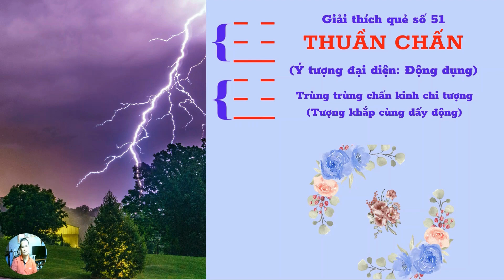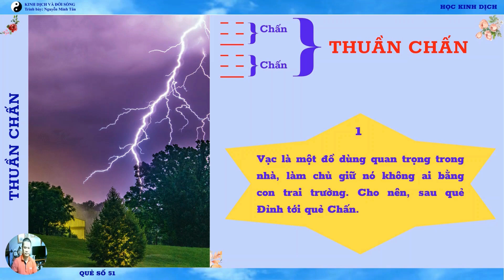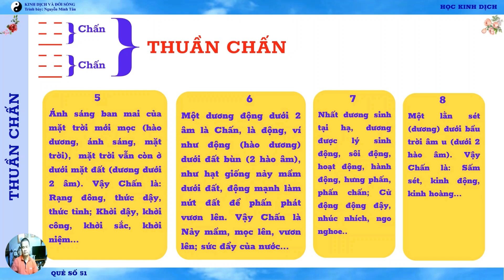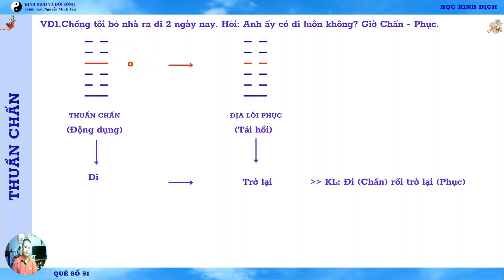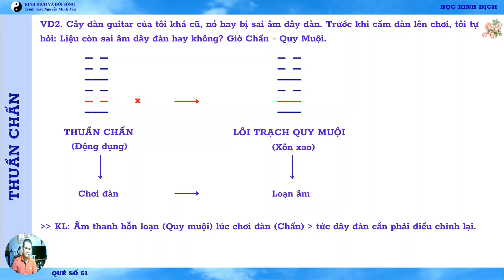HỌC KINH DỊCH: THUẦN CHẤN (TƯỢNG KHẮP CÙNG DẤY ĐỘNG) | BÀI 09.51 | KINH DỊCH VÀ ĐỜI SỐNG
👉 NGÂN HÀNG VIETIN BANK: 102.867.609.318 - NGUYỄN MINH TÂN.
👉 ĐT: 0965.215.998 (hoặc 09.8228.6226). Zalo: "Kinh dịch và đời sống";
1. Vạc là một đồ dùng quan trọng trong nhà, làm chủ giữ nó không ai bằng con trai trưởng. Cho nên, sau quẻ Đỉnh tới quẻ Chấn.
2. Trên động dưới động là trùng Chấn, là thuận động, là khắp cùng dấy động “Trùng trùng chấn kinh chi tượng”. Vậy Chấn là: Động dụng, thuận động, chấn kinh, sợ hãi do chấn động; Kinh hồn, kinh khủng, thần kinh, tâm thần; Sấm sét, rền vang; Động đất, pháo nổ...
3. Chấn có hình tượng cái chén, cái lý lật ngửa để dùng sài, gọi là động dụng, đang làm. Vậy Chấn là Động dụng, nằm ngửa,..
4. Chấn có hình tượng chân đế (hào dương liền lạc ở dưới cùng, là mặt đất, là động) bàn chân để đi đứng. Vậy Chấn là: Chân, đi đứng; Xe chạy, chuyển động; Siêng năng, tháo vát, hăng hái...
6. Một dương động dưới 2 âm là Chấn, là động, ví như động (hào dương) dưới đất bùn (2 hào âm), như hạt giống nảy mầm dưới đất, động mạnh làm nứt đất để phấn phát vươn lên. Vậy Chấn là Nảy mầm, mọc lên, vươn lên; sức đẩy của nước...
8. Một lằn sét (dương) dưới bầu trời âm u (dưới 2 hào âm). Vậy Chấn là: Sấm sét, kinh động, kinh hoàng...